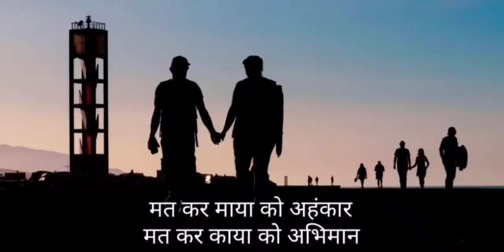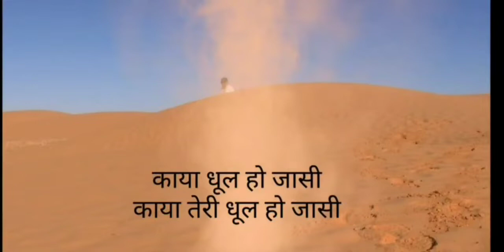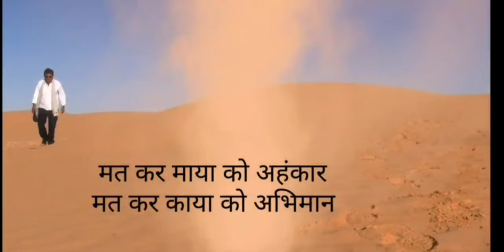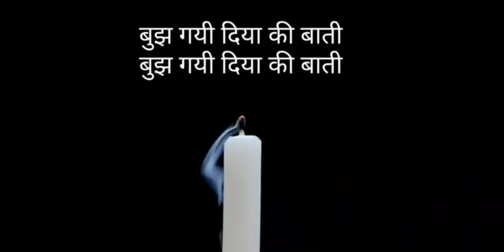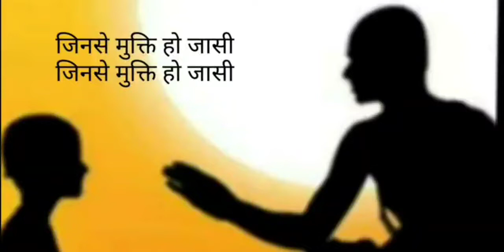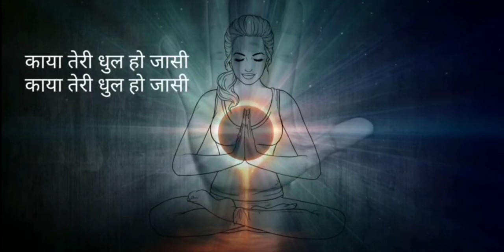Mat Kar Maya Ko Ahankar/ Falu Shah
backup id:-

Original Credits:-
Matkar maya ko Ahankar - Neeraj Arya's Kabir Cafe
Released on - 20th AUG 2016
Genre- Folk
Album- Panchrang

MatKar Maya Ko Ahankar | Lyrics (Hindi) | Scam 1992 Ending Emotional Song | Harshad Mehta

Matkar maya ko Ahankar Lyrics- (full song) | Scam 1992-The harshad mehta story end scene song

Cover Credits:
Title - Mat Kar Maya Ko Ahankar With Lyrics
Vocals - Falu Shah